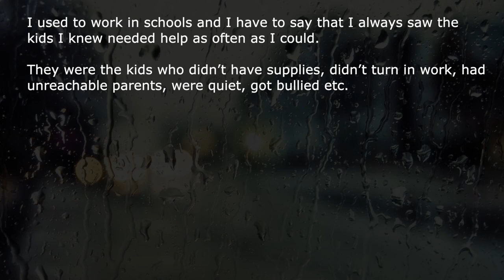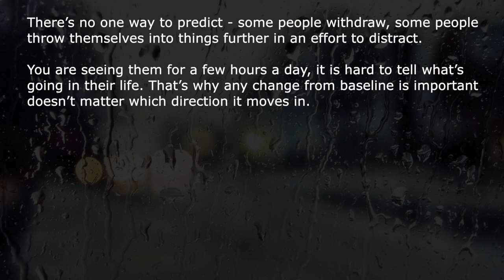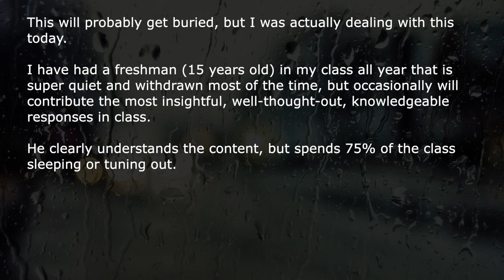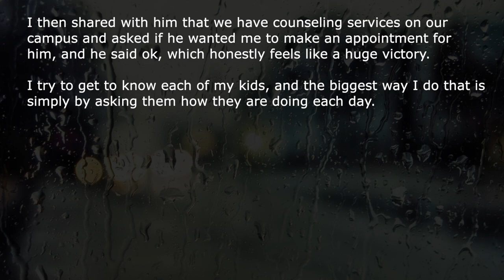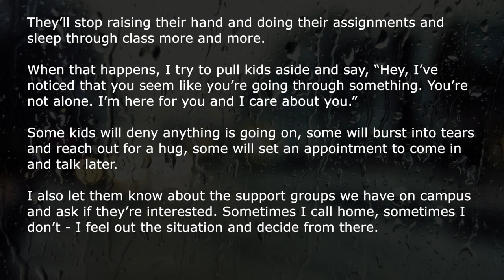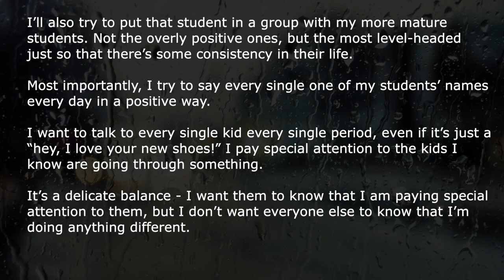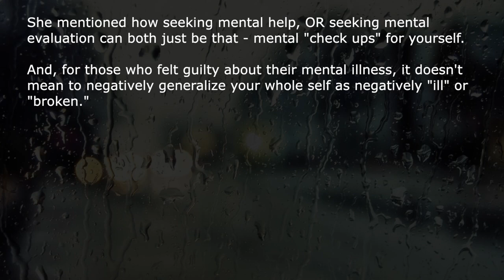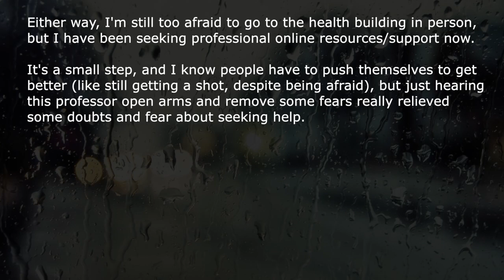Teachers, Can You Tell If A Student Is Going Through Depression?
Teachers tell us all the signs they see when they notice a student that's going through something, or going through depression.